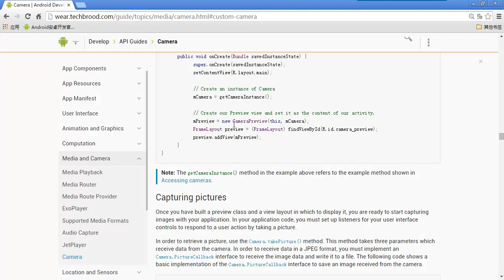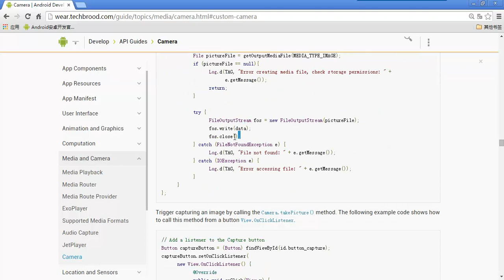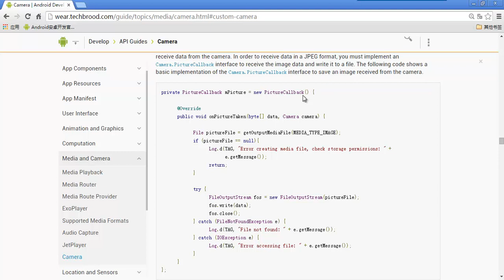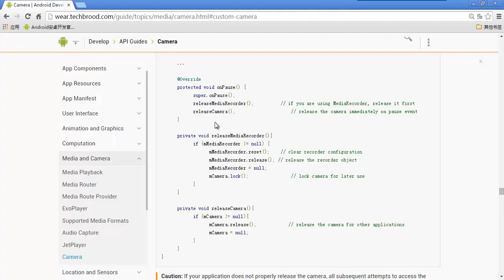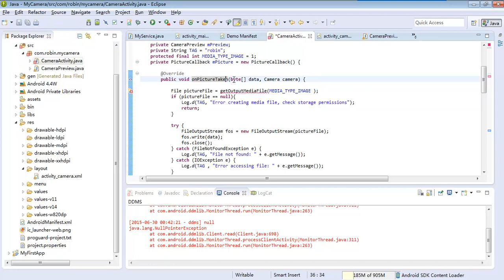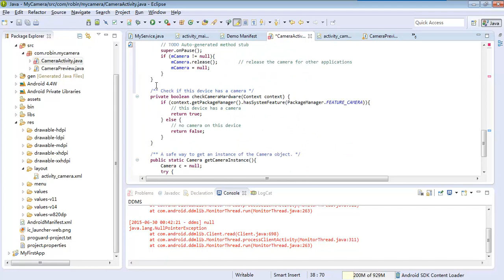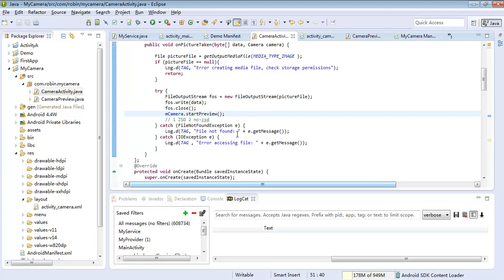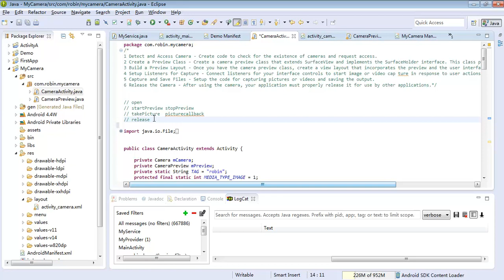Android层次分析 –从顶层到底层6 android application API分类与CameraAPI实例 2